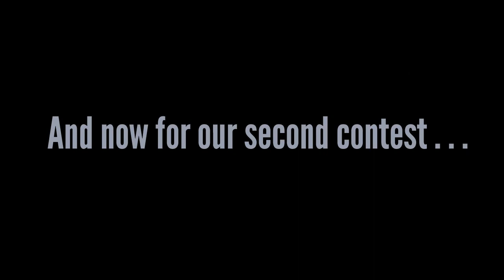Lenzr Letters from the Judges - Feb. 2012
Lenzr's new intern Lauren and Mary Bratko announce the winners of January's photo contests (Bad Weather Hair and Old Beside New).